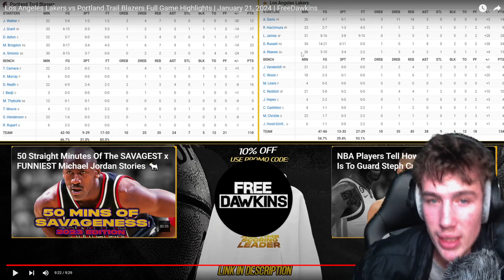Lakers Fan reacts to Los Angeles Lakers vs Portland Trail Blazers Full Game Highlights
on other apps AND Watch me Stream on Kick to catch all the Action.